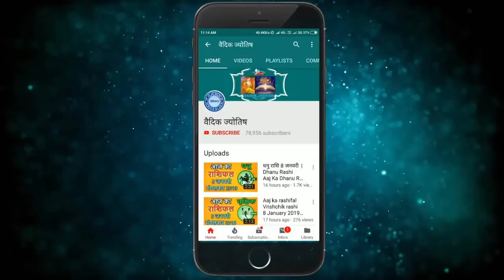धनु राशि 6 मई शुक्रवार | Dhanu Rashi 6 May 2022 | Aaj Ka Dhanu Rashifal Horoscope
@वैदिक ज्योतिष
6 May dhanu rashi
dhanu Rashi May 2022
Dainik Rashifal,Horoscope,Astrology
6  मई   धनु राशि
आज का राशिफल धनु राशि
धनु राशिफल